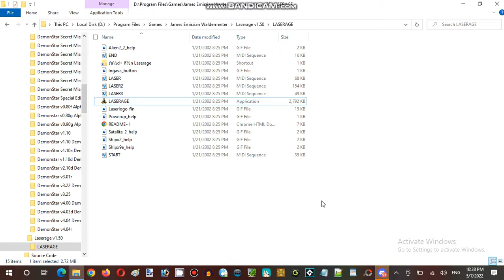Saturday Anime Night Time Streaming Hour at Terminal Internet Reality Establishment 05 Part 24